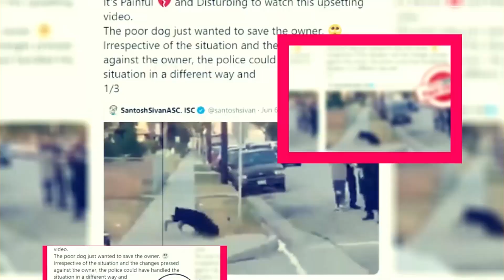Love Village Season 2: Will There Be Another Season? - Premier Next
Love Village Season 2: Will There Be Another Season?
in this video, you will get the info related to Love Village Season 2: Will There Be Another Season?

Movie reviews"
Film analysis"
Hollywood news"
 Entertainment updates"
Celebrity interviews"
Movie trailers"
Film criticism"
Box office analysis"
ndustry trends"
Pop culture commentary"
New releases"
Movie recommendations"
Film industry insights"
Behind-the-scenes content"
Exclusive interviews"

let me love you my village crush full movie"
village"
village love comedy"
intercaste love in village"
cash out nigerian movie"
village story"
funmoji village series song"
village series"

Technology updates
Netflix Series
Netflix Movies
Premiere Next